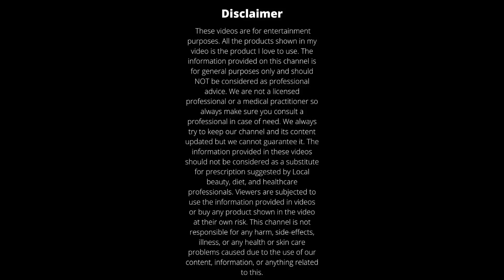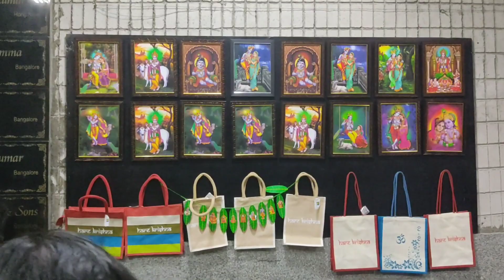Visited Bangalore Iskon Temple 🙏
This Video is all about Iskon Temple  Of Banglore City In Rajajinagar. The Nearest Metro Station  Is Mahalakshmi Metro Station  with Minimum Distance Approx 5-10  min.Very Beautiful  Architecture of this Temple.In normal Days It opens 4:30am- to 1pm and in Evening 4:30pm -8:20pm.
 This Temple is situated Next to Orion Mall